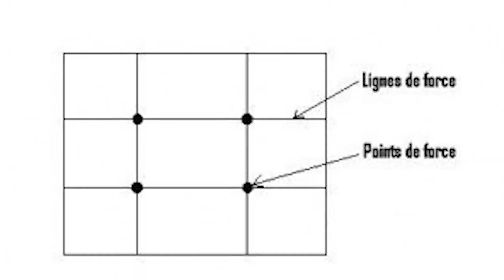Les REGLES de COMPOSITION | DAY 3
3eme Conseil de la semaine!

CETTE SEMAINE JE TE PARTAGE 7 CONSEILS (1/JOUR) POUR PROGRESSER EN PHOTO SANS APPAREIL PHOTO!

Les vidéos seront courtes et postées tous les jours !
Essaye mes conseils et dis moi ce que tu en penses !

Je m'appelle Guillaume BICEP, je suis photographe professionnel.

Ici je partage mon point de vue sur la photographie, des conseils , des astuces mais aussi des ressentis et des backstages.